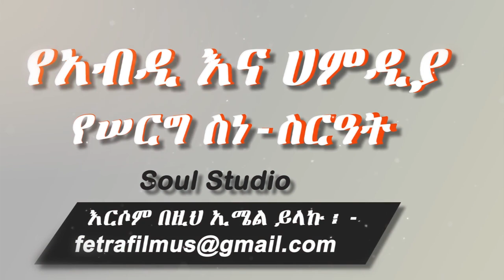Muslim Ethiopian Wedding: የአብዲ እና ሀምዲያ የሠርግ ስነ-ስርዓት - Abdi and Hamdiya Wedding by Soul Studio